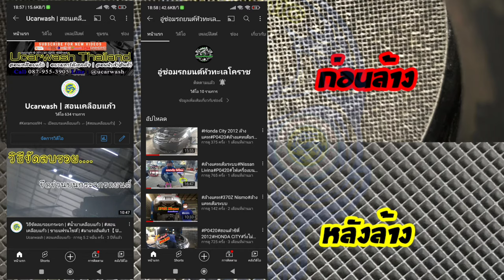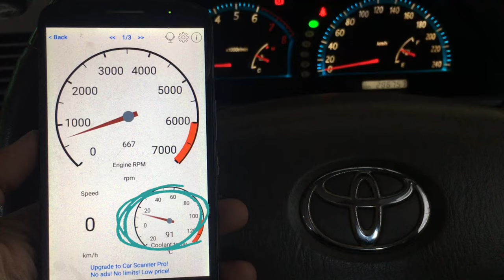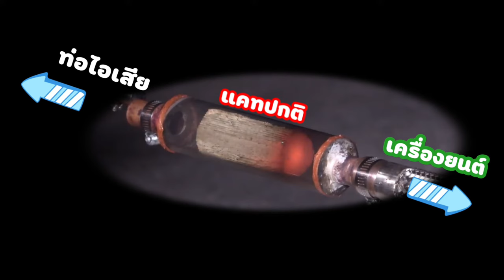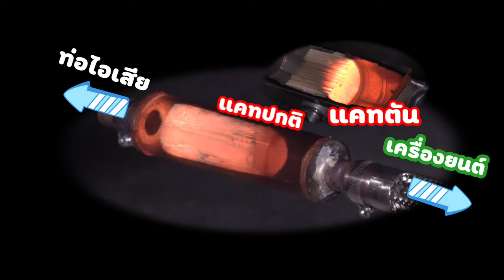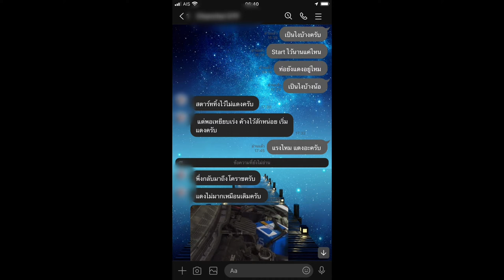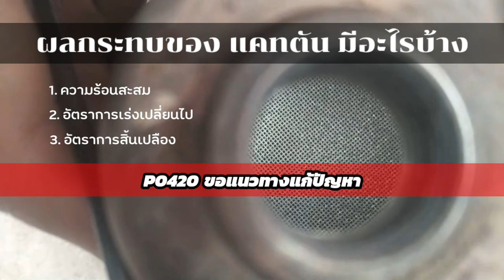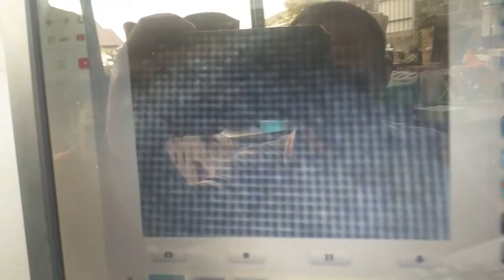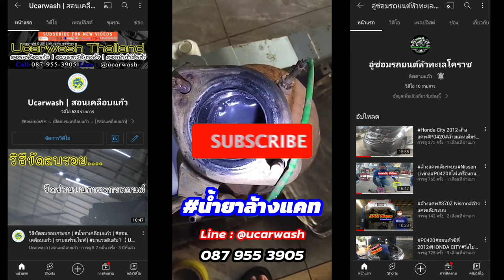แคทตัน เป็นยังไง catalytic converter | how to clean a catalytic converter |【 Ucarwash TV 】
▬▬▬▬▬▬▬▬ஜ ۩۞۩ ஜ▬▬▬▬▬▬▬▬
▓▓▓▒▒▒░░░ :: Ucarwash TV :: ░░░▒▒▒▓▓▓
▬▬▬▬▬▬▬▬ஜ ۩۞۩ ஜ▬▬▬▬▬▬▬▬